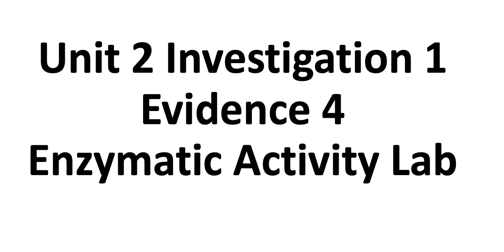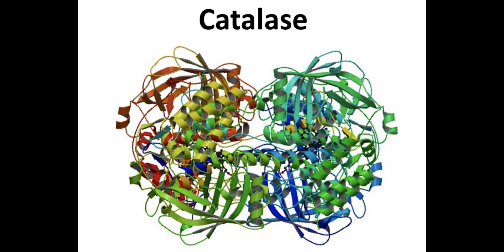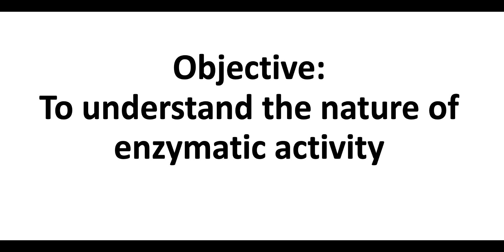Enzymatic Activity Lab U2 Inv1 Ev4 - Biology